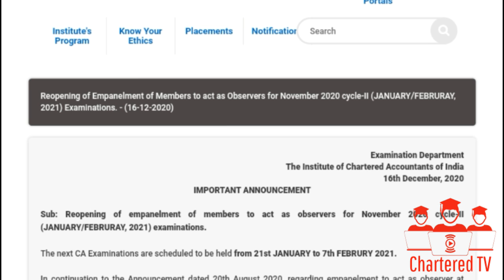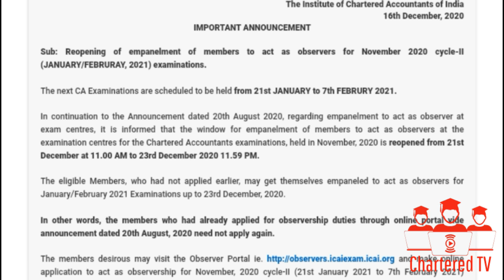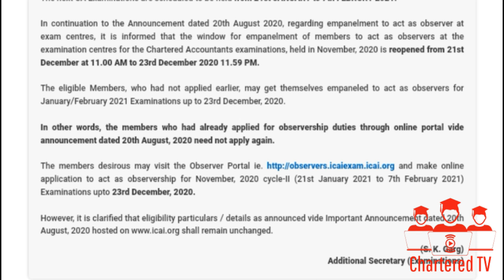ICAI Latest Important Announcement on Jan 2021 CA Exams - Reopening of Empanelment for Observer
ICAI Latest Important Announcement on Jan 2021 CA Exams - Reopening of Empanelment For Members Act as Observer in CA Exams

Note - Sorry for any inconvenience caused during the video. 🙏

Chartered TV is a channel made to help or guide students who are doing professional courses in best possible manner and also source to provide all related

- Official Announcement
- Press Release
- Notification
- Eduactional Information